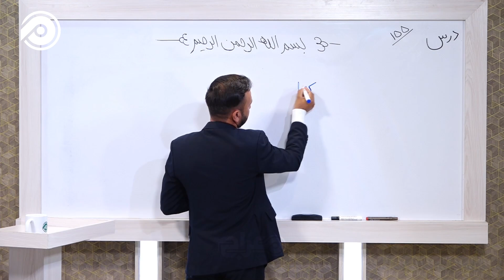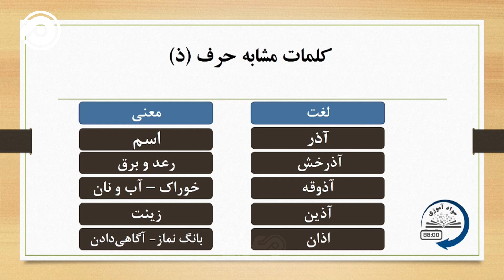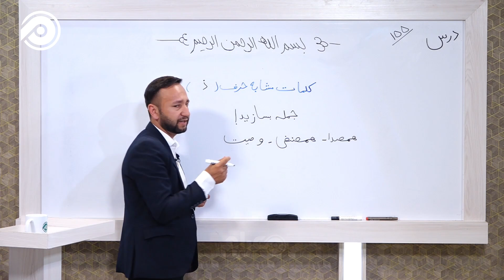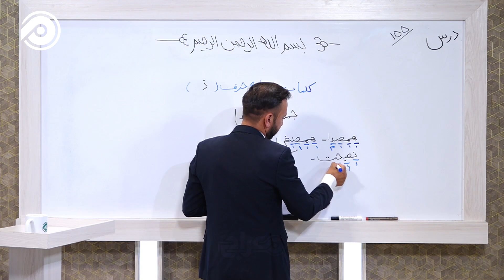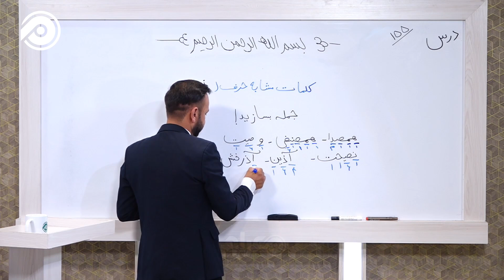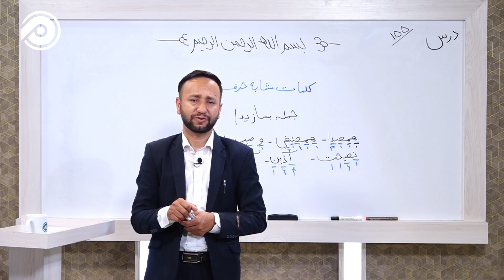سواد آموزی| درس 155